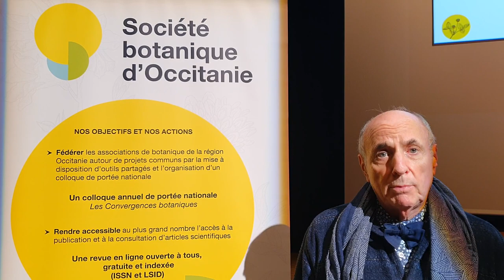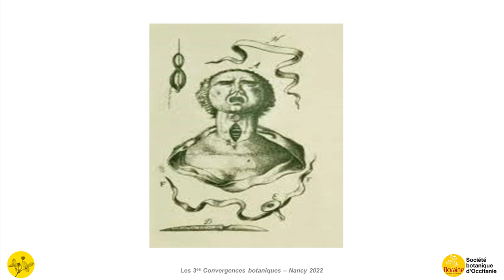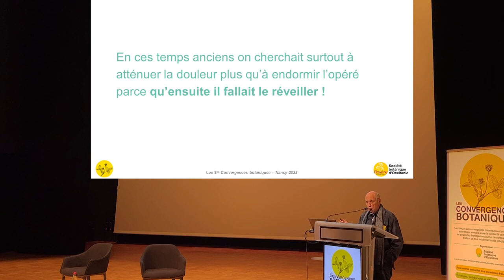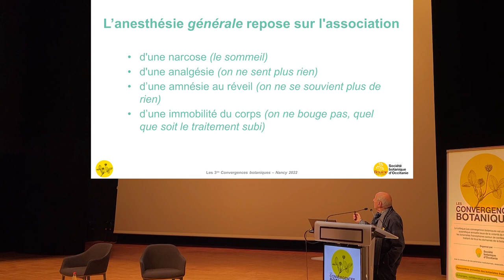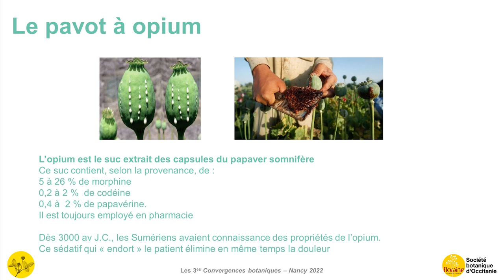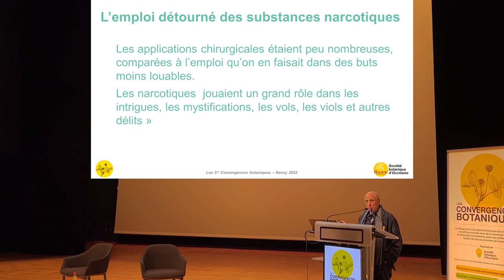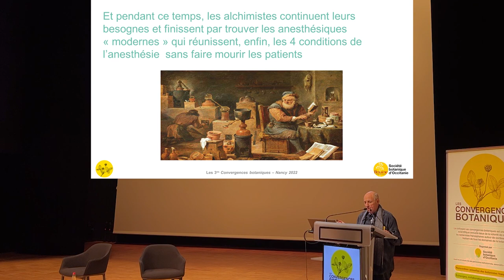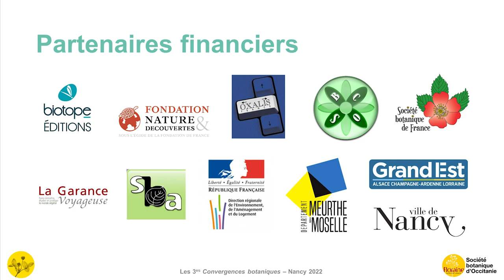Convergences botaniques 2022 - 12. Les plantes utilisées en anesthésie (Jean-Pierre Jolas)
Les plantes utilisées en anesthésie
Par Jean-Pierre Jolas